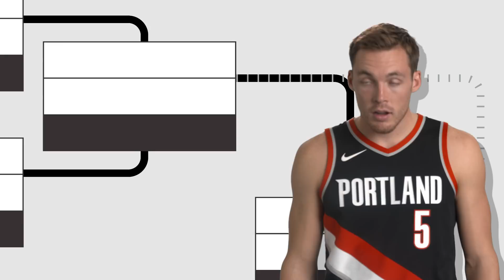Pat Connaughton Does the Bracket Challenge